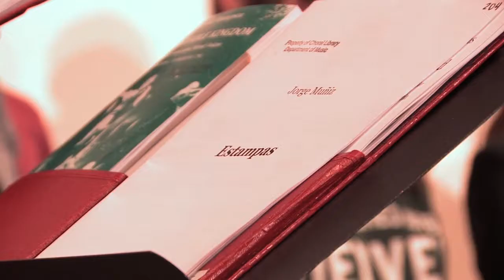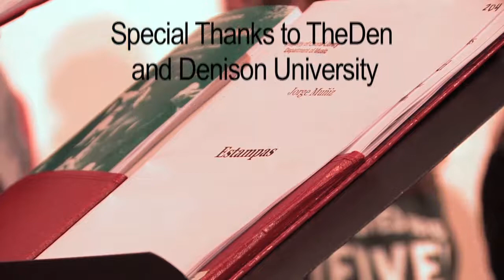Master Musicians Visit Denison University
Every two years, the sounds of innovative musicians fill classrooms and performance spaces as the Tutti New Music Festival takes up residence on campus.

Video Credits: Emma Miller ’16